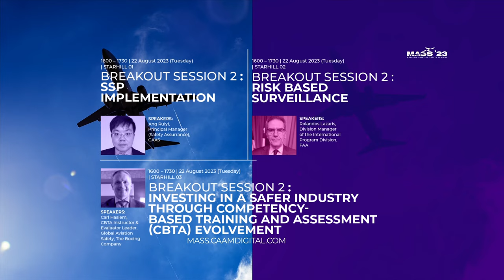Malaysia Aviation Safety Seminar 2023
Another milestone for TeamCAAM as we successfully launched the inaugural Malaysia Aviation Safety Seminar 2023 (MASS '23) in Kuala Lumpur. The seminar is organized in collaboration with the Federal Aviation Administration (FAA) and The Boeing Company. The launch of MASS ‘23 was officiated by YB Loke Siew Fook, Minister of Transport with delegates from 39 ICAO Member States in attendance.

The seminar kickstarted with a High Level Panel session on Unified Aviation Safety with  Dato’ Captain Norazman Mahmud, CEO of CAAM as the moderator and panelists from International Civil Aviation Organization (ICAO), The Boeing Company, Civil Aviation Authority of Singapore (CAAS) and Batik Air.

We had a special presentation on Safety Data Sharing by speakers from FAA and Australian Civil Aviation Safety Authority (CASA) and breakout sessions that covered topics on Compliance Questionnaires (COs), Ramp Inspection (RAIN), Lesson Learned from Civil Aviation Accidents, State Safety Program (SSP) Implementation, Risk Based Surveillance and Investing in a Safer Industry Through Competency-based Training and Assessment (CBTA) Evolvement.

Day One of MASS ‘23 ended with a networking dinner hosted by The Boeing Company.

Thank you all for the overwhelming participation and we’ll see you at Day Two of MASS ‘23!